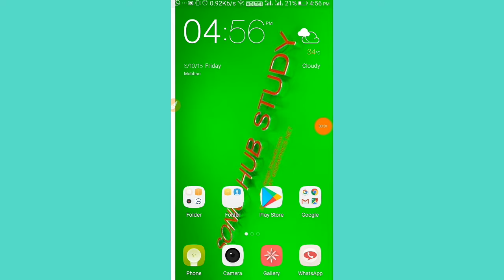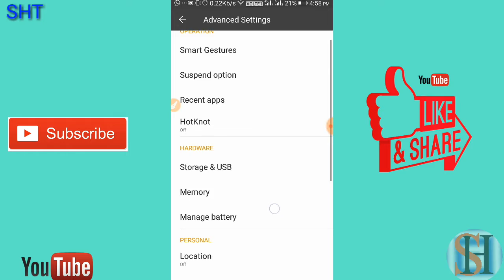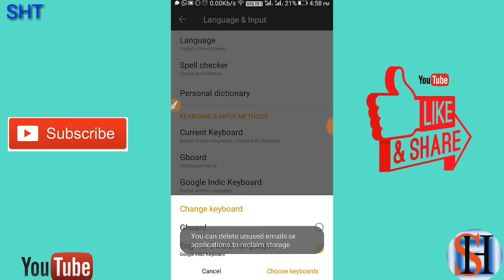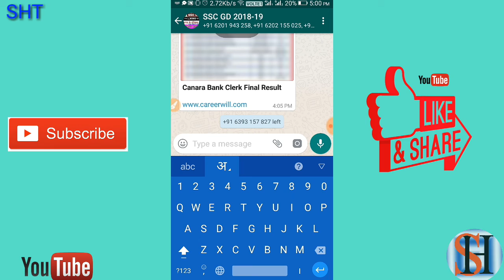हिन्दी से English कैसे बदले,How to Change hindi to English, कैसे भाषा बदले,नही जानते इस App के बारे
Hii dosto ..

हिन्दी से English कैसे बदले,How to Change hindi to English, कैसे भाषा बदले,नही जानते इस App के बारे में।
Kaise sare language ko badal de ,apne language me badle,english se hindi me badal de,what is google indic keyboard,kaise download kare is app ko,All detail is video  me.,iska ink yaha diya gya hai..App yaha se ya playstore se download kar sakte hai

Hamare video ko like kare,share kare...Or kisi bhi topic par video ko jaruri ho to dosto comment jarur kare.

By.Sagar sinha.
Sonic hub technical .
Sonic hub study.